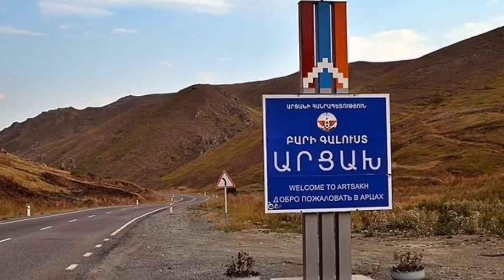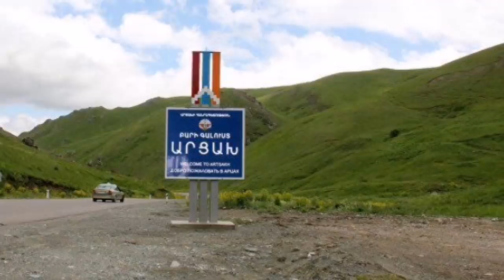Ոչմի գերի չի մնալու! Մակրոնը լացեցրեց ալիևին. Եվրոպայի հրատապ հրամանը